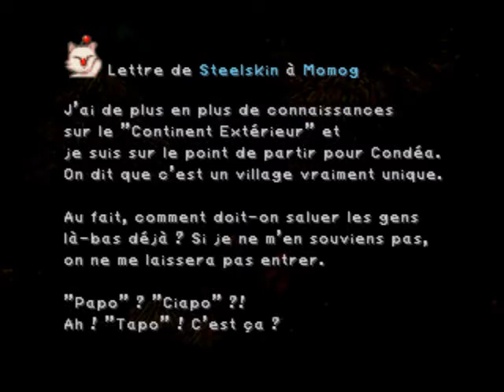Final Fantasy 9 - [Soluce - 300. Une lettre de Steelskin]